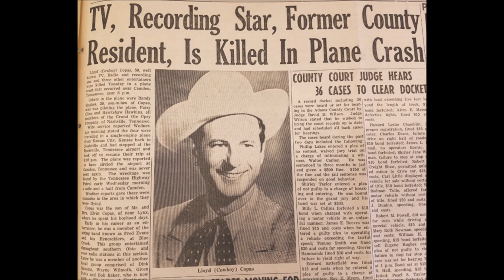Cowboy Copas - Down In Nashville, Tennessee [c.1947]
[Music  by  Pee Wee King - Redd Stewart - Cowboy Copas
                             Lyrics by Charles Mank - Mary Jean Shurtz]

 Issued on King  767 A [1949].

Castle Studio, The Tulane Hotel, 804 16th Ave. North, Nashville, TN – Cowboy Copas [rh gt/vcl solo], Harold Bradley [gt],
Jewell Ayres [steel gt], Chuck Wiggins [bass],
Gene Stewart [bass], Shorty Boyd [fiddle],
Pee Wee King [accordion]...Producer: Syd Nathan